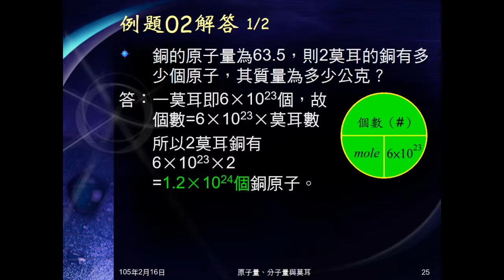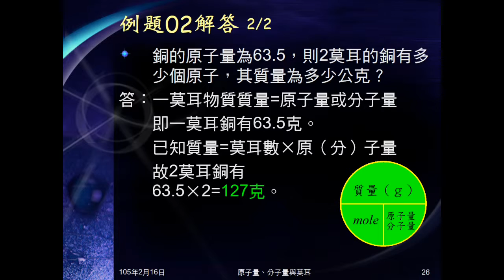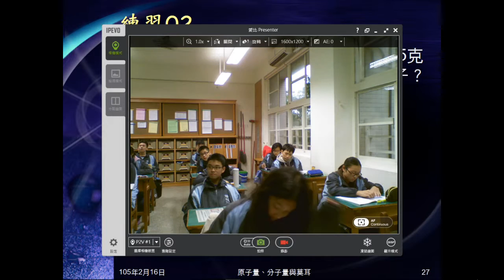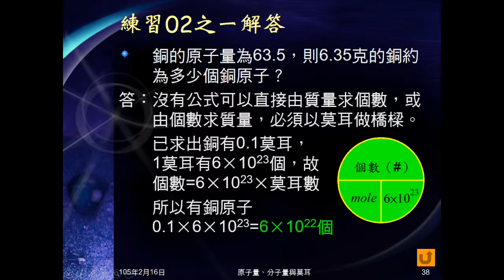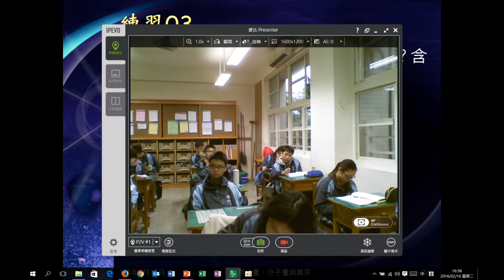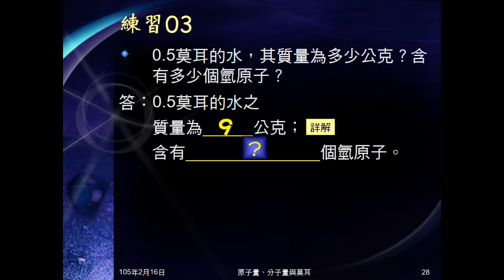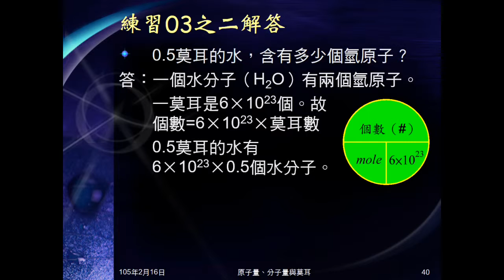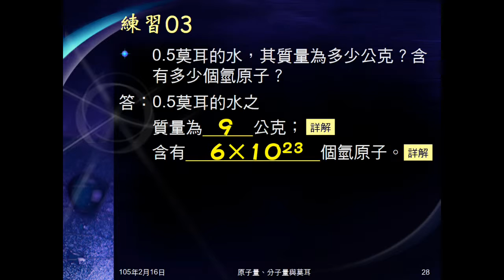104學年國二理化＿化學反應05：例題02；練習02、03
例題02給銅的原子量，問2莫耳銅有多少銅原子，質量為多少。練習02則是問6.35克銅有多少莫耳？多少個銅原子？練習03問0.5莫耳的水有多少公克？有多少個氫原子？